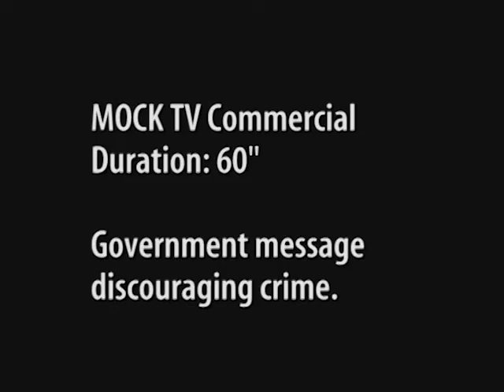Crime prevention campaign for America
A TV ad concept made in 2001 by Roger Aarons promoting crime prevention in America using prison photos
for your next video project.

Music used is 'Born Free' by Matt Munro